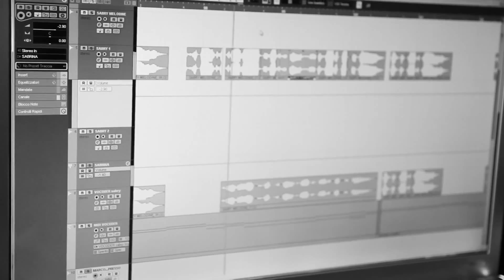Backstage Sigla Poirino in Cosplay 2013 By TOoPlay